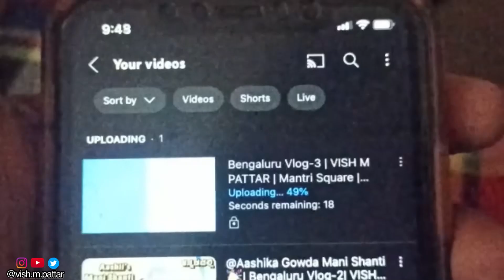Got New Friends from Instagram | VISH M PATTAR